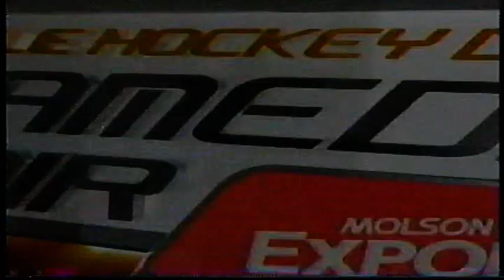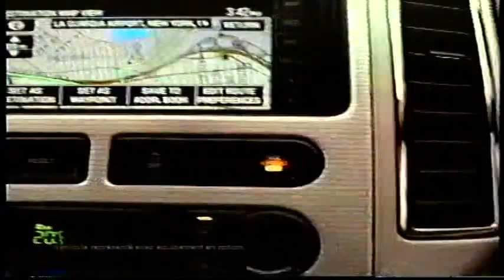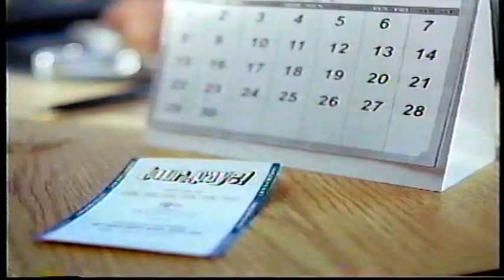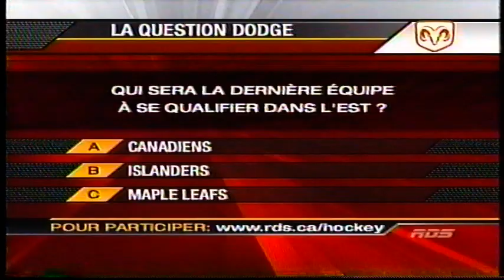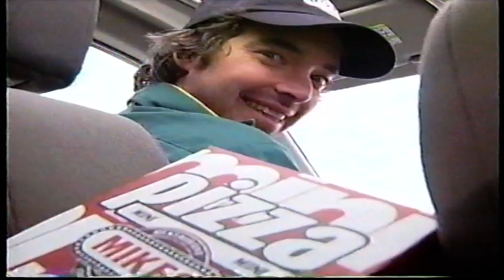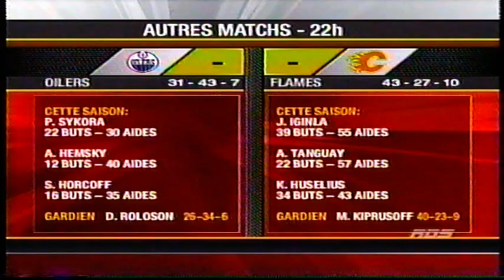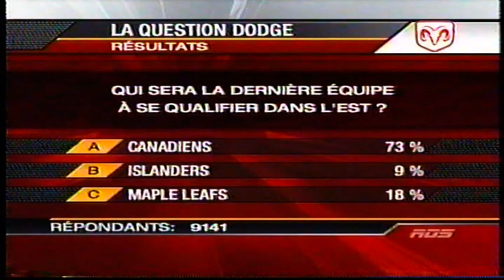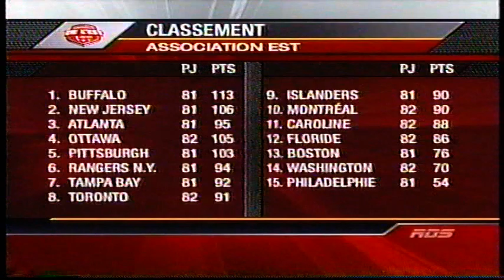Canadien de Montréal vs Maple Leafs de Toronto 7 Avril 2007